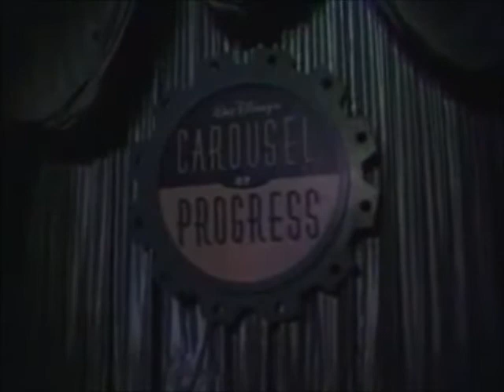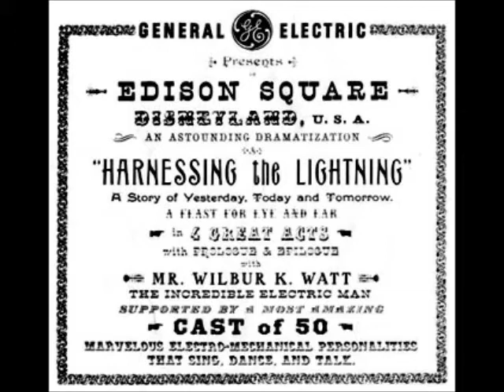The HitchHiking Hosts Show #34: Walt Disney's Carousel Of Progress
In this week's episode, Wes and Jenn discuss their Top 5 WDW Bucket List Restaurants.  They also discuss Walt Disney's Carousel Of Progress to close out the New York World's Fair series.

HitchHiking Hosts Show Links:
Show Twitter: @HitchHostsShow
Show Facebook: Facebook.com/HitchHostsShow
Show Instagram: @HitchHostsShow
Wes' Twitter: @WesAlist
Wes' Instagram: @WesAlist
Amanda's Twitter: @MandiDisney
Amanda's Flickr: @StorybookPrincess
Jenn's Twitter: @JennMia83